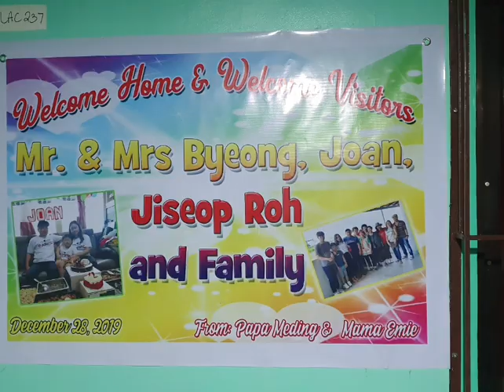PAMILYA NANG ASAWA KONG KOREANO FIRST TIME MAG NEW YEAR SA PINAS.../JoanRoh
PAMILYA NG ASAWA KO FIRST TIME MAG NEW YEAR SA PINAS SABI NILA KAKAIBA PALA TAYO MAG CELEBRATE NG NEW YEAR SOBRANG SAYA.
Musician: ASHUTOSH